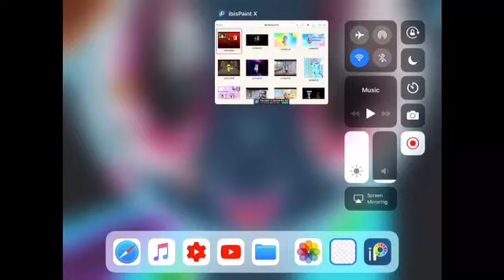Draco speed paint/speed edit